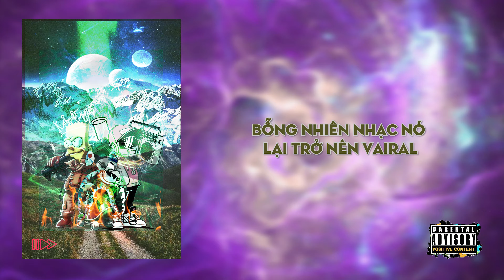Save the feeling - T.niz x Young Noi$e (Prob. Bhera Beats)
Savethefeeling - T.niz x Young Noi$e (Prob. Bhera Beats)
Audio:
Performed by t.nizx Young Noi$e
Written by  t.niz  x Young Noi$e
Produced by t.niz
Mixing & Master: MidsideG

@Young Noi$e